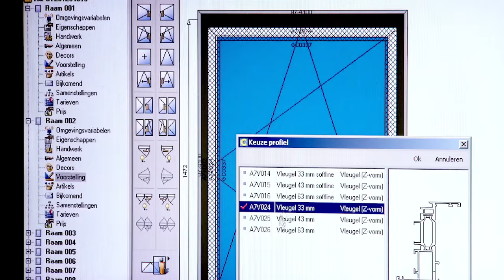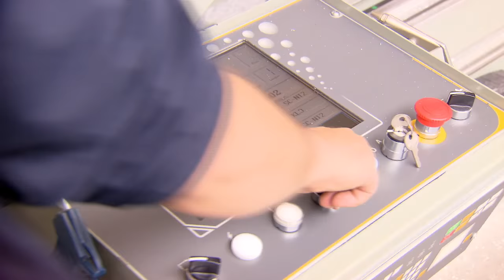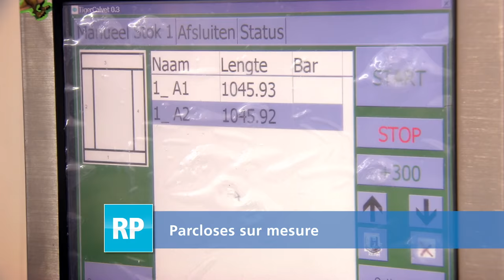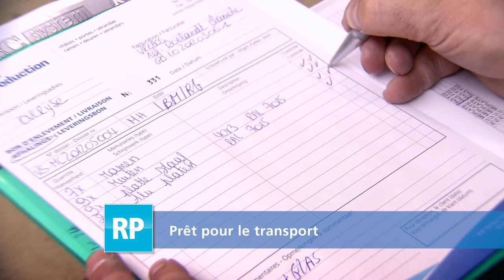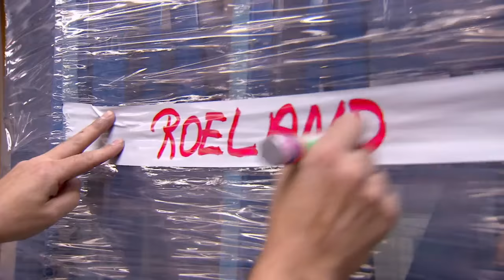Real Production: production chassis et portes en ALU (FR)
Watertower TV Productions for Artmedia & Real Win - 2012